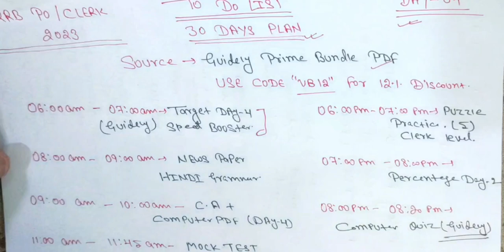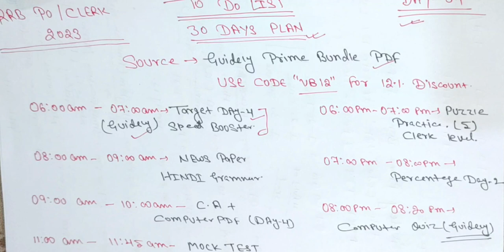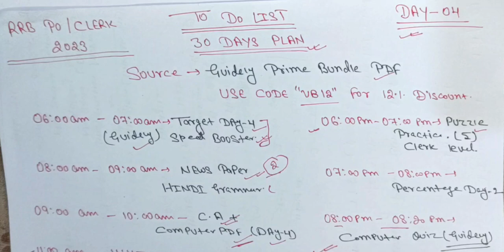RRB PO/CLERK 2023 TO DO LIST | DAY - 4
rrb po to do list  ,
rrb po to do list 2023  ,
rrb po 2023 daily to do list  ,
rrb po CLERK 2023 to do list  ,
ibps rrb po 2023 to do list  ,
Ibps rrb clerk 2023 to do list  ,
to do list for rrb po 2023 ,
to do list for rrb CLERK 2023 ,
rrb po clerk previous year cutoff  ,
rrb po previous year cutoff  ,
rrb clerk previous year cutoff  ,
rrb po cutoff  ,
rrb clerk cutoff  ,
previous year cut off,
rrb po 2023 notification out  ,
rrb po 2023 strategy  ,
rrb po vacancy 2023  ,
rrb po to do list banking aspirant channel,
vision banking, 11 rules of speed maths  ,